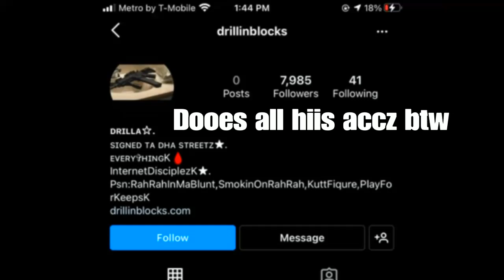PlayForKeepsK Aka JDOT (EXPOSED) (1v1) (D EATER + FNBOY) (DGAF K)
I DONT OWN THIS SONGSS I DONT OWN THIS MUSICSS
I DONT OWN NO CREDITS TO THIS SONGSS I DONT OWN NO CREDITS TO THIS MUSICSS